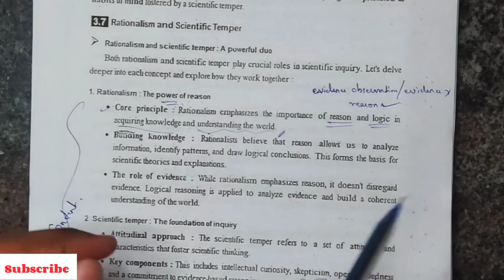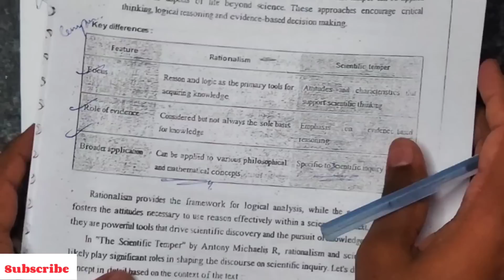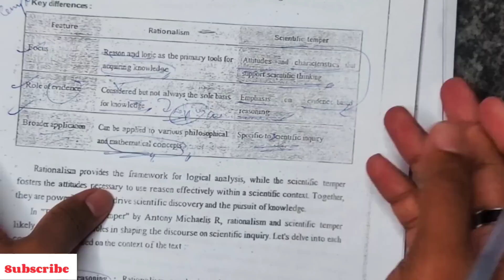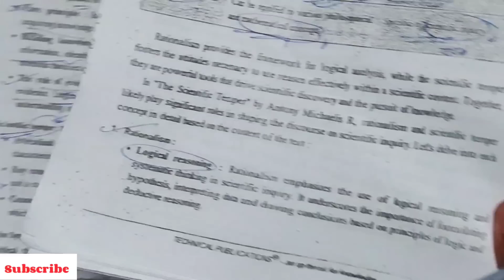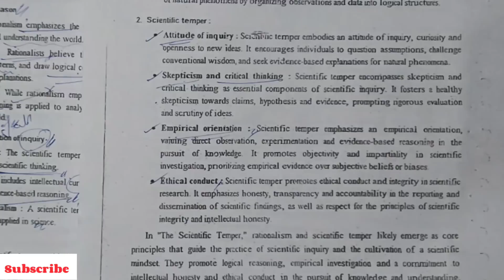Rationalism & Scientific Temper | Human Values and Ethics | GE3791